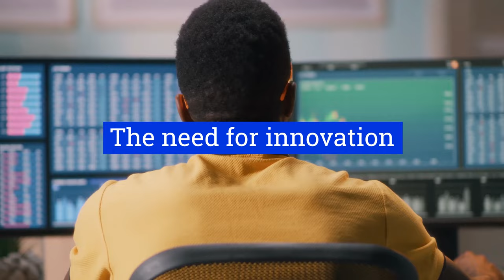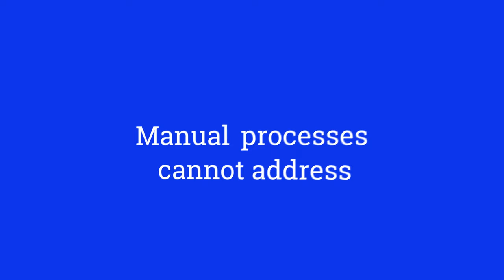2022 Logicalis CIO Summit Trailer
This C-level summit will prepare you for the journey to the digital-first world, fuelled by analyst insights, peer perspectives and real success stories from digital-first leaders.